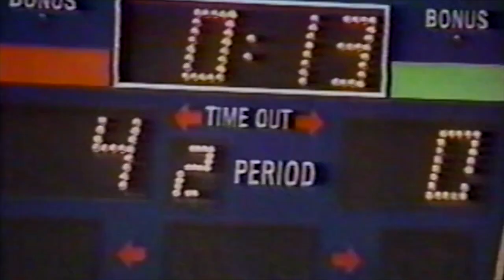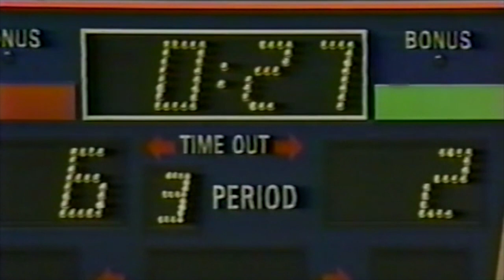171 lbs. Bob Ferraro PA vs Brett Colombini CA